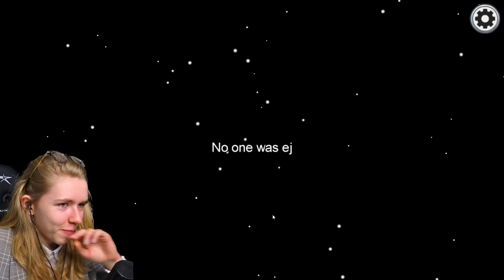DETEKTIV in Among Us!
Hallöchen!